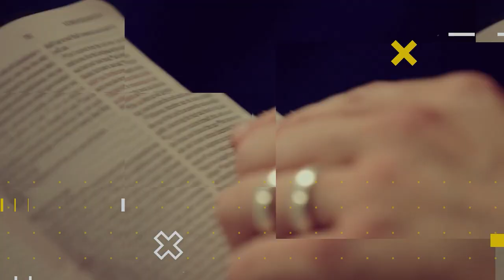LIÇÃO 4 - Ídolos na família | LIÇÕES BÍBLICAS